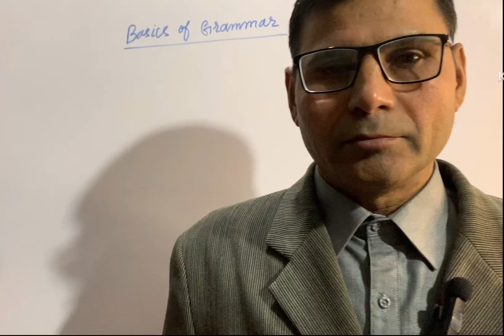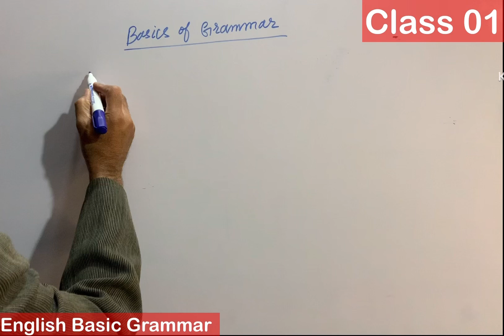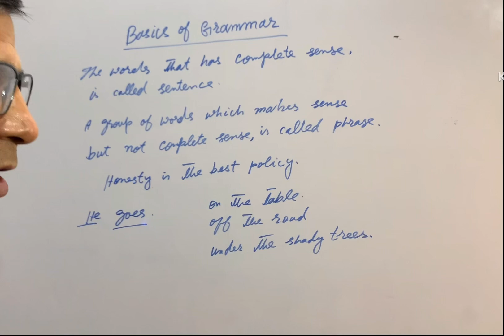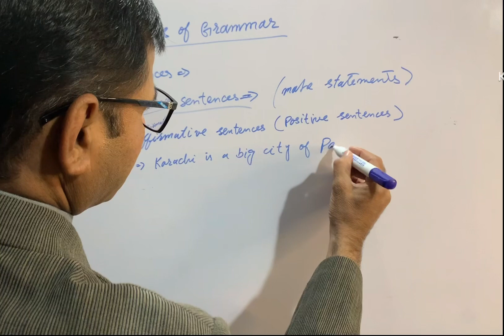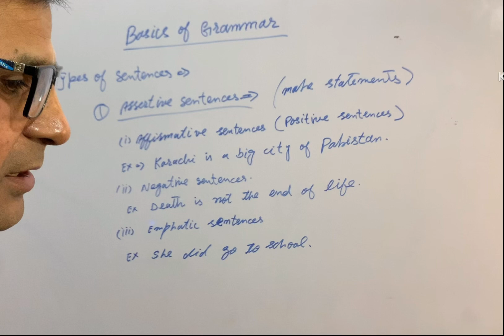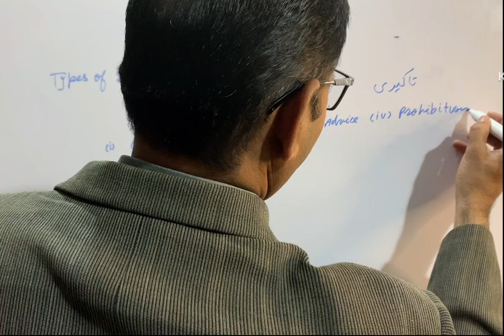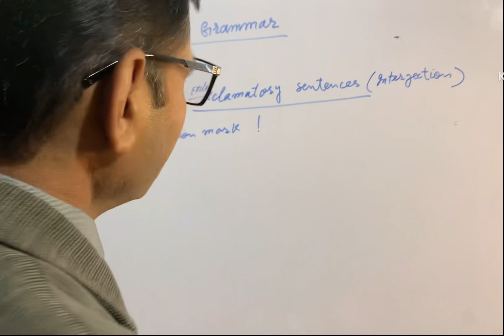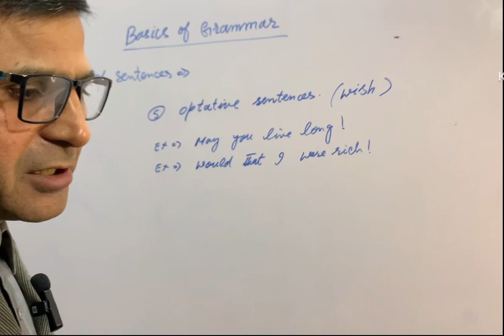Difference Between A Word Phrase Clause And Sentence | English Basic | Business Ideas With Tariq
Difference between a word and sentence
Clause vs phrase
Clause vs sentence
Independent clause
Dependent clause
Parts of speech
Basic grammar
English language